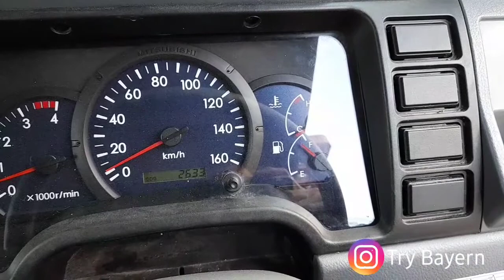Brake Colt Diesel Mati ini penyebabnya ( exhaust brake )